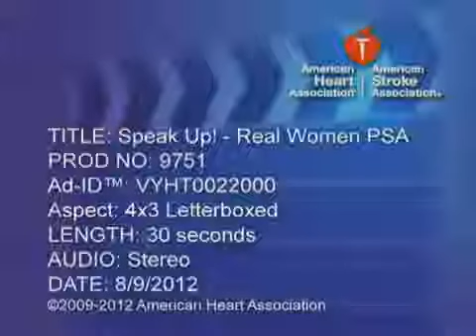Consumer Credit Counseling in Jo daviess county IL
Jo daviess county Illinois call consumer credit counseling service CCCS repair credit card debt consolidation credit repair free consumer credit counseling in Jo daviess county IL